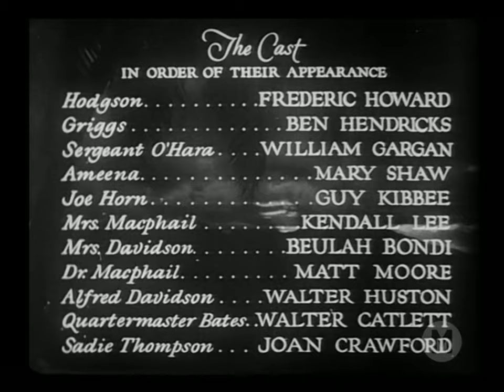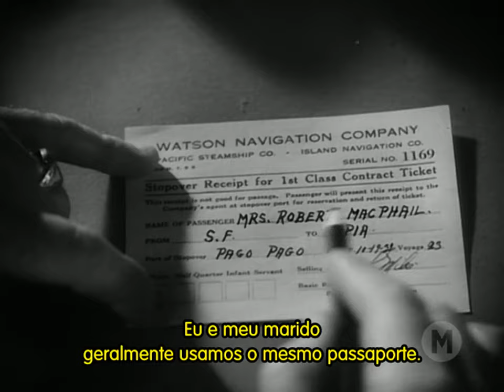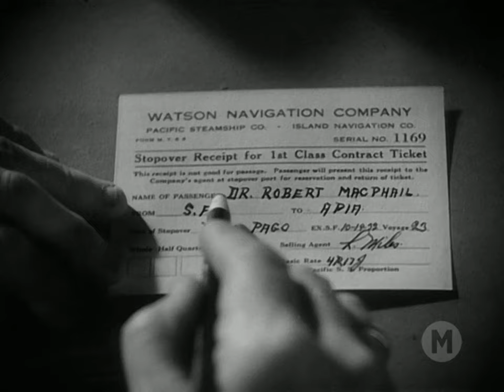O Pecado da Carne (1932) - Legendado 🇧🇷 - Rain (Chuva) - Filmes Clássicos - Drama/Romance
Um navio a caminho do oeste está temporariamente atracado devido a um possível surto de cólera a bordo. Entre os passageiros estão Alfred Davidson, um missionário da justiça, sua esposa e Sadie Thompson, uma prostituta. Thompson passa o tempo todo a festejar e beber com os marines americanos parados na ilha, acabando por despertar a paixão de alguns deles.

Título Original: Rain (1932)
Direção e Produção: Lewis Milestone
Roteiro: Maxwell Anderson
Baseado na obra de: John Colton e Clemence Randolph
Trilha Sonora: Alfred Newman
Cinematografia: Oliver T. Marsh
Edição: W. Duncan Mansfield
Distribuição: United Artists

Elenco:
Joan Crawford - Sadie Thompson
Fred Howard - Hodgson
Ben Hendricks Jr. - Griggs
William Gargan - Sergeant Tim O'Hara
Mary Shaw - Ameena
Guy Kibbee - Joe Horn
Kendall Lee - Mrs Robert MacPhail
Beulah Bondi - Mrs Alfred Davidson
Matt Moore - Dr Robert MacPhail
Walter Huston - Alfred Davidson
Walter Catlett - Quartermaster Bates

1. Internet Archive
2. Public Domain Movies
3. Wikipedia: In 1960, the film entered the public domain in the United States because the claimants did not renew its copyright registration in the 28th year after publication.